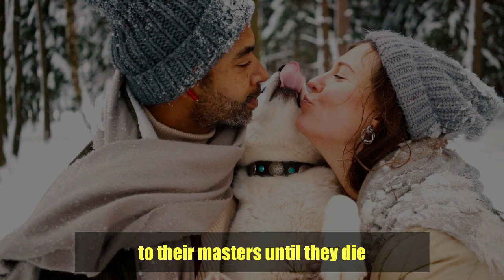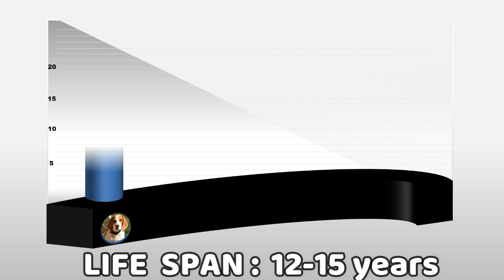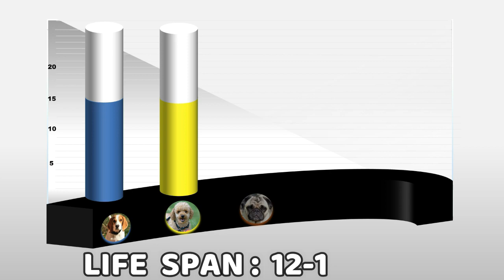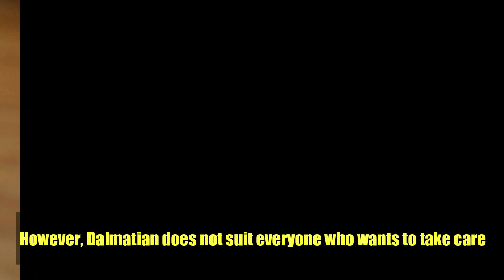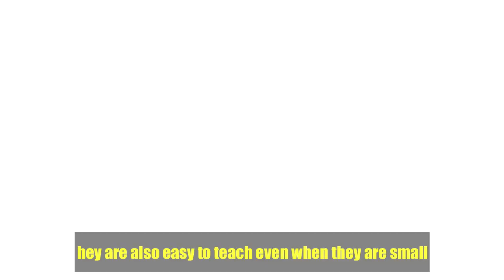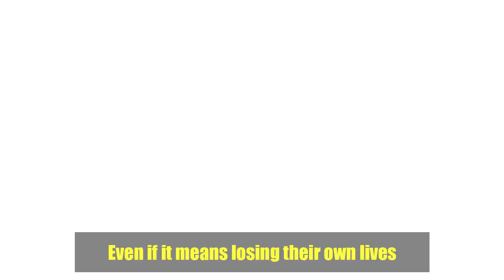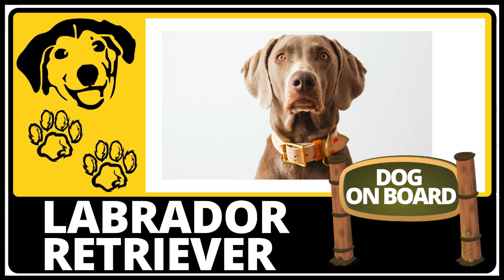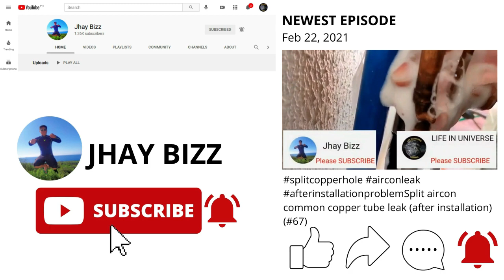10 MOST POPULAR BREEDS OF DOG IN THE PHILIPPINES | LIFE IN UNIVERSE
Alamin natin ang sampung sikat na mga breed ng aso na pangkaraniwan sa Pilipinas. At tutulong sayo ang videong ito sa pagdedesisyon kung anong breed ng aso ang iyong susunod na aalagaan sa pamamagitan ng pag-alam sa kani-kanilang unique na mga katangian.

Let's find out the ten most popular dog breeds in the Philippines. And this video will help you decide which breed of dog you will take care of by knowing their unique characteristics.

Some images and footage provided by:
Pexels
Pixabay